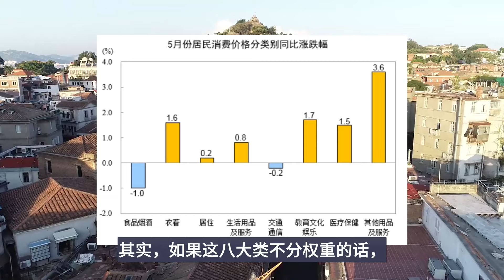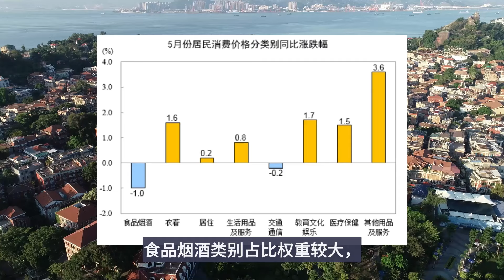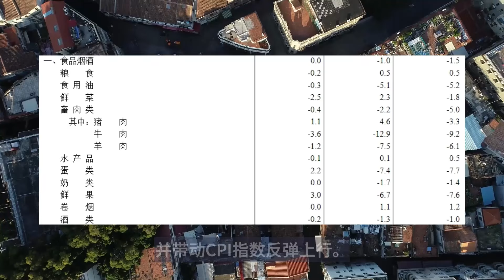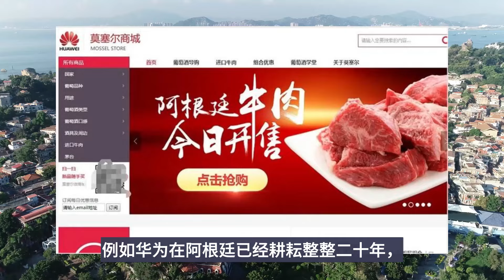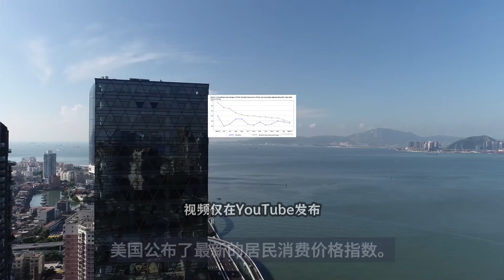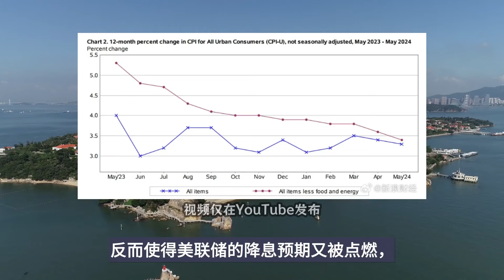通胀数据，全都不及预期